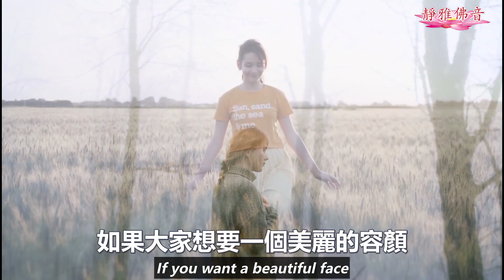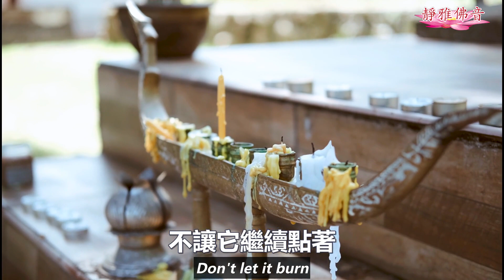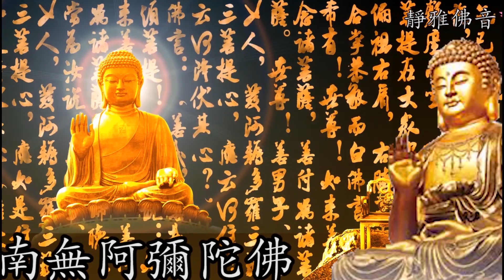十件惡業令人相貌醜陋，十種原因令人身體多病！（高僧開示）How to Become Healthy and Beautiful (中英字幕）